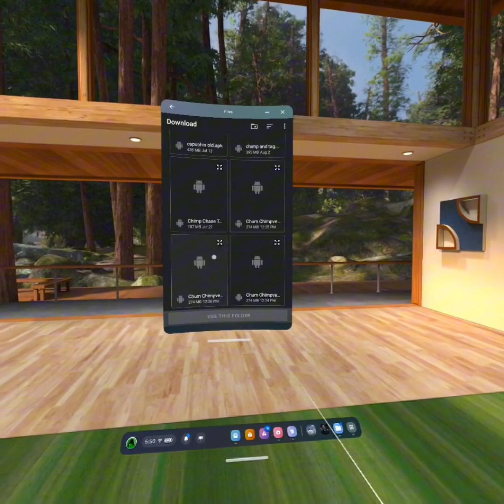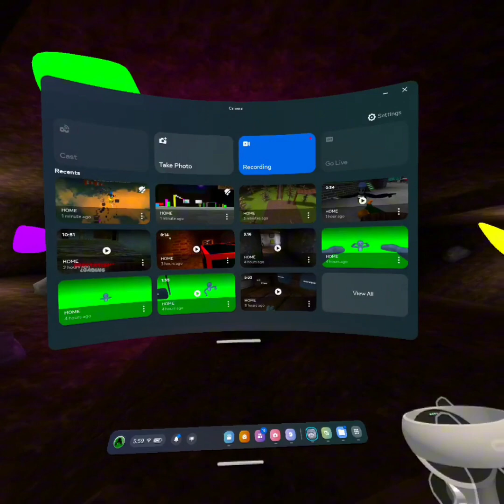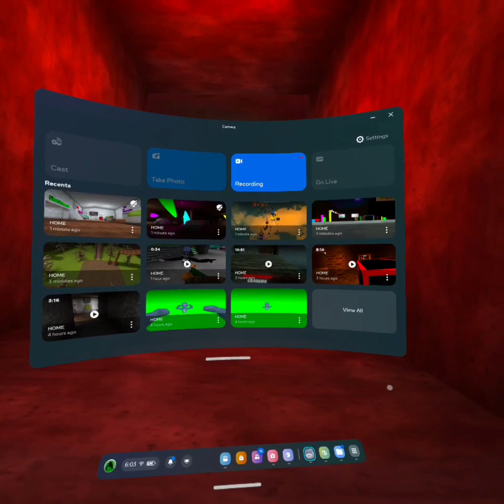Playing Old Chum Chimp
Big Shoutout to ​⁠​⁠@ChigChigChig/ the owner of chum chimp for giving me this apk so I could experience the old chum chimp again.
Other shoutouts: ​⁠@Tophatvr928 ​⁠@Tophatvrplaysyeeps1 ​⁠@imagineXO ​⁠@purplepenguinvr ​⁠@Legend-monk ​⁠@ChillyBoyGT